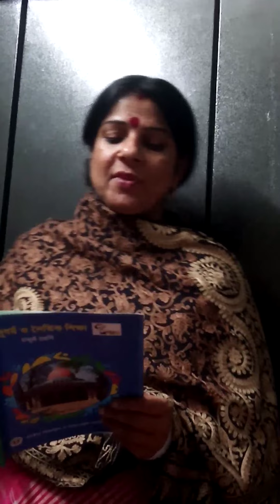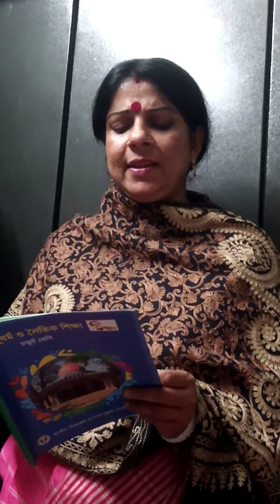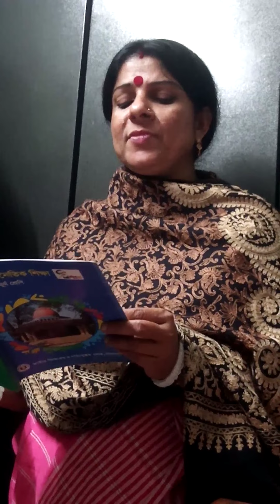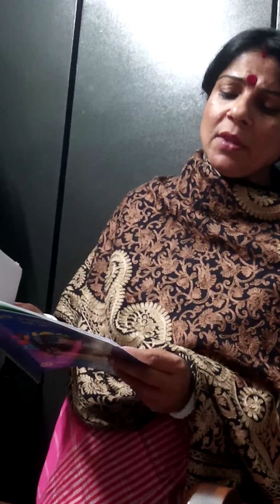শ্রেণিঃচতুর্থ বিষয়ঃহিন্দুধর্ম অধ্যায়ঃদ্বিতীয় পৃষ্ঠাঃ৬,৭,৮,৯,১০,১১ তারিখঃ২৬/১/২২